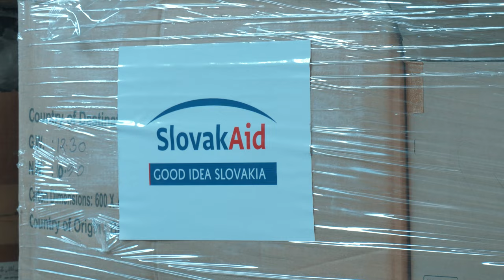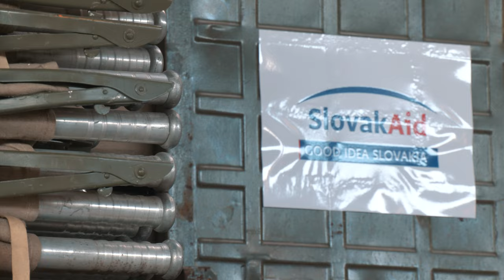Передано гуманітарний вантаж від уряду Словаччини до Мудрої Справи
Гуманітарний вантаж з Словаччини: чергова партія допомоги від наших друзів-словаків надійшла в Україну.
Дякуємо Словаччині за підтримку!

Поширюйте відео!

Україна молиться!